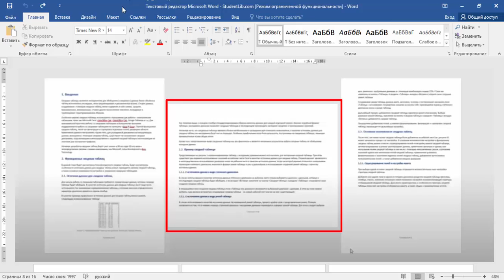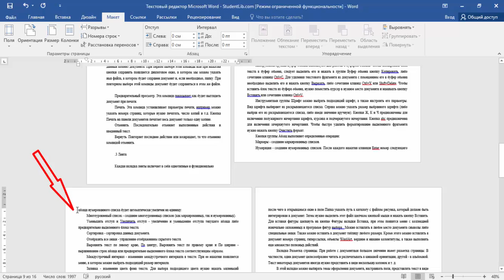Word бағдарламасындағы бір/бірнеше бетті көлденең күйге бұру. Как повернуть одну/несколько страниц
Бұл бейнеде біз Word бағдарламасында бір немесе бірнеше парақтың бағытын ТІГІНЕН немесе КӨЛДЕНЕҢІНЕН қалай тез және ОҢАЙ өзгерту керектігін талдаймыз.
В этом видео мы разберем, как БЫСТРО и ПРОСТО в Word поменять ориентацию одного или нескольких листов на альбомную или книжную.